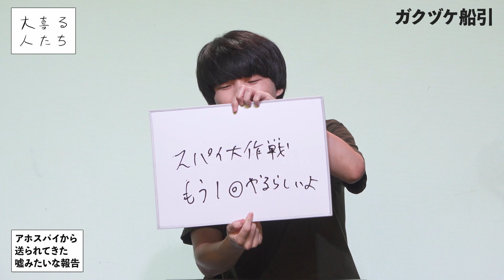【大喜利】アホスパイから送られてきた嘘みたいな報告【大喜る人たち567問目】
2023/8/23に渋谷ばぐちかにて開催された
「大喜る人たちトーナメント2023 8/23昼予選」より

ガクヅケのあつあつ初体験チャンネル